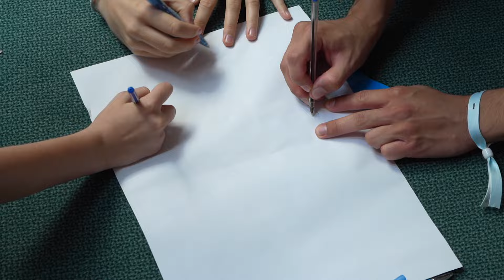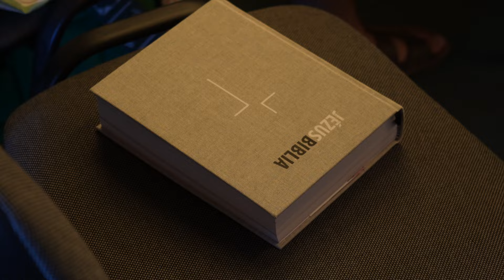"Kapcsolódni vágyom" - REFISZ nyári tábor 2024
Az imádságról beszélget több száz fiatal a Református Fiatalok Szövetségének nyári táborában. Nem először választották a szervezők ezt a témát, elmondásuk szerint a fiatalok számára fontos a kapcsolódás egymással, a családdal, barátokkal, de mindenekelőtt Istennel. Előadások, kiscsoportos foglalkozások és a délutáni "dupla kávé" névre keresztelt szabadfoglalkozás mellett a tizen-huszonéves korosztálynak jut ideje kötetlen beszélgetésekre és a balatoni táborok elmaradhatatlan sportprogramjaira is.